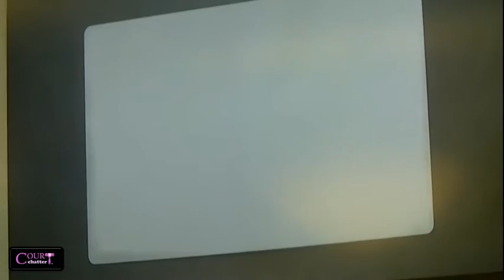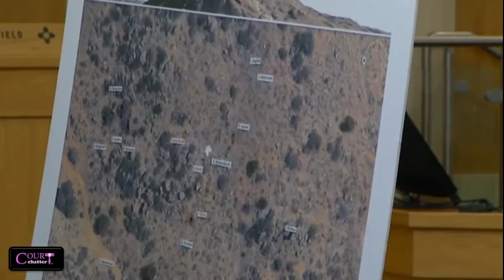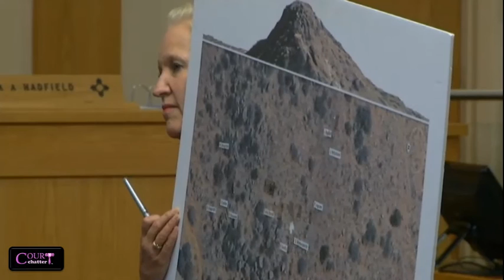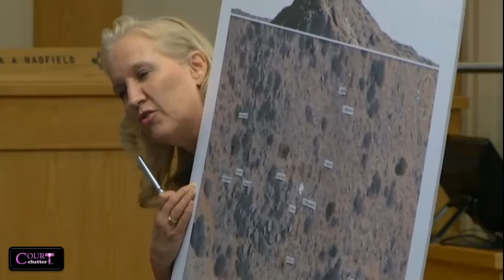Sandy and Perez Trial Day 7 Part 6 09/27/16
Sandy and Perez Trial Day 7 Part 6